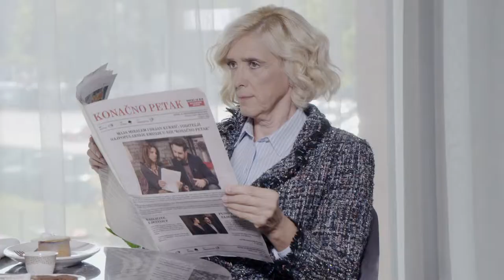Konačno petak BHT, Behind the Scenes - The Fusion Restaurant by Swissotel Sarajevo